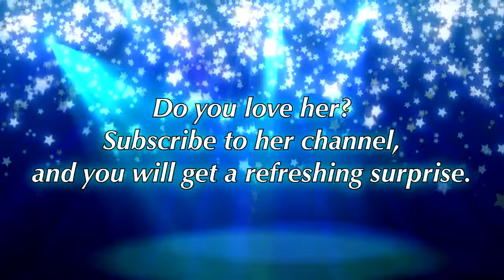When ink colors in one round coincides with Vtuber's costume colors (Vtuber: Natsumiya Ramune)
No words about the title. In one round (Or some of various) of a "Splatoon 2" gameplay, colors sky blue and golden coincided with Ramune's costume colors: Light blue like entire costume, ribbons and some ornaments (And naturally her hair and her eyes), and Yellow like her ribbon and other ornaments.

About her: Natsumiya Ramune is a Soda pop based idol vtuber. Her name becomes from a soda pop named "ramune" (Deformation of "Lemonade"), which is very sold in Japan and South Korea.